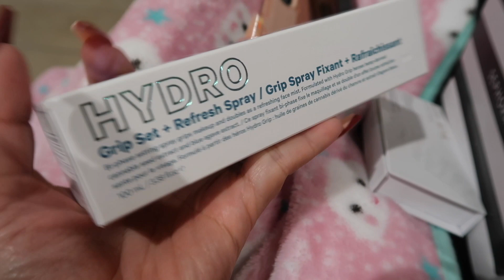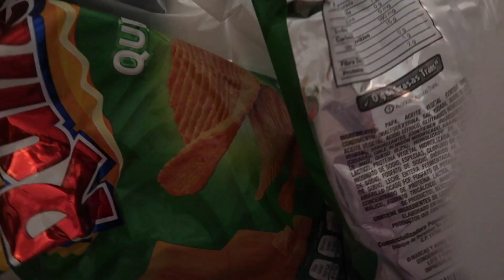VLOG #15- spend two days with Gisel & I :)